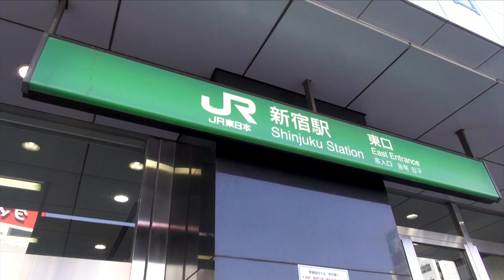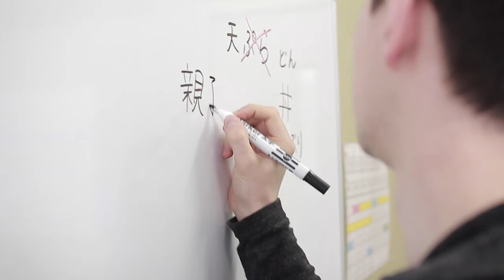Genki Japanese and Culture School -Tokyo- Introduction Video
Welcome to GenkiJACS Tokyo.